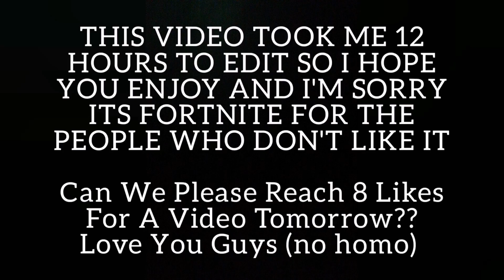MY LAST FORTNITE VIDEO (this season) GRINDING TO LEVEL 100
Rick Astely - Never Gonna Give You Up
Plz don't take down this vid yt
Can we reach 8 Likes on this vid and reach 150 subs by the end of the week??